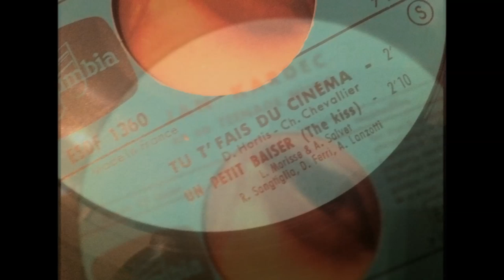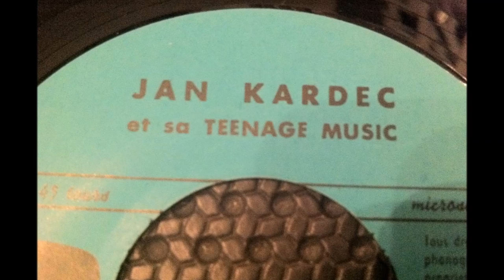JAN KARDEC , Clin d'œil ( craig alden - goggle eye'd )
JAN KARDEC  ,  Clin d' œil ( goggle eye'd )
craig alden goggle eye'd